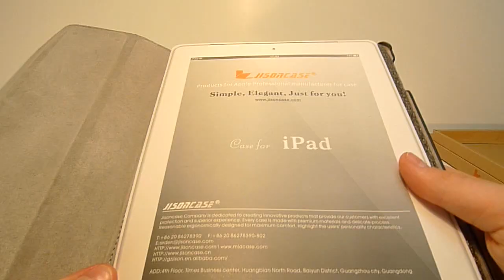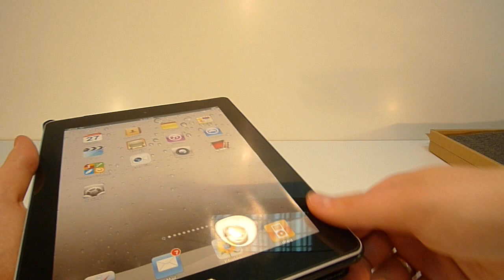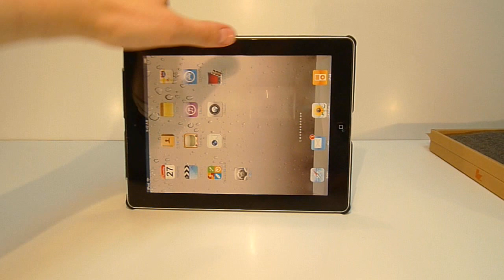ДешевлеТочно.Нет - Осмотр чехла JisonCase для iPad 2 / iPad 3 Black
Для того чтобы приобрести кожаный чехол JisonCase для iPad 3 / iPad 2 Black - всего за 799 руб. вам нужно перейти по данной ссылке:

JisonCase Smart Leather Case для iPad 3 - тонкий чехол из высококачественной кожи, и бархатного внутреннего покрытия, препятствующего царапанию планшета. Аксессуар совершенно не затрудняет доступ к разъемам и элементам управления iPad 3. Чехол можно использовать и в качестве удобной подставки, что позволяет с максимальным комфортом смотреть фотографии и фильмы или набирать текст. Благодаря двум встроенным магнитам поддерживает функцию перехода в сон и пробуждения. Обеспечивает свободный доступ к разъемам и элементам управления. Особенности • Тонкий дизайн • Высококачественная кожа • Бархатное внутреннее покрытие • Подставка-треугольник для удобного просмотра фильмов или набора текста • Функция перехода в режим сна • Дополнительная прошитая накладка на задней части для лучшей защиты планшета от повреждений при падении • Без окантовки • Большой выбор цветовых решений